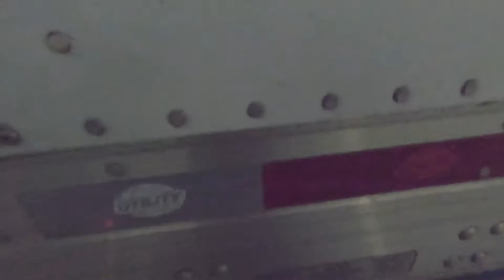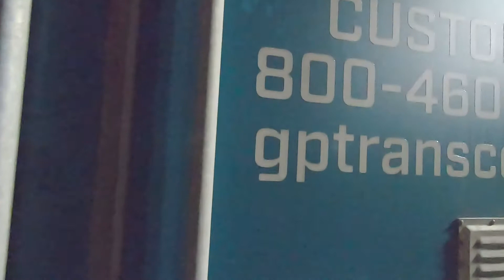Dolton,IL to Hebreon,KY with backing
My Travels from point to point delivering freight.
Editing Software
Blender
DaVinci Resolve
Filmora X and Pro
Hitfilm Express
Filmoras Music Library
Production Crate
William Justice
CB Super

 If you would like to buy me a coke zero
Use a Hero 9 for forward view
Use Hero 8 for personal view
Use hero 7, hero 8, and sony hdr 3000 for other views